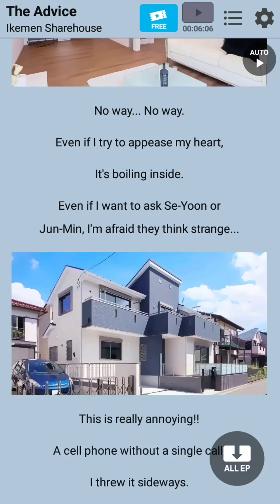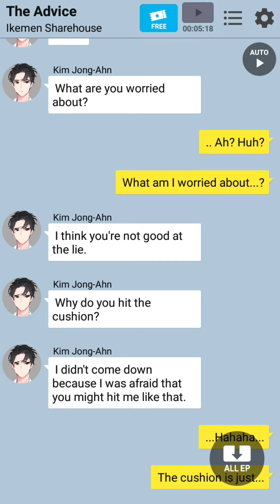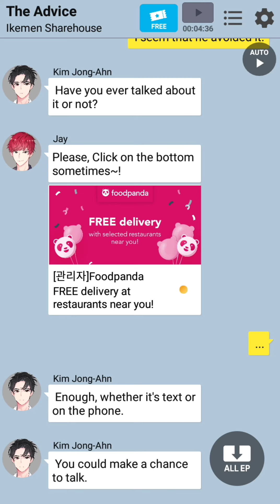Ikemen Share House! Ep 46 - The Advice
Ikemen Share House! By Chat Books

One Day, your family is on a trip so you have to move in your parent's share house but. that share house is full of Men and you are the only girl that will live there!? whattt😱

what will happens next?. 😵

Jae Yeol
Jun Min
Jong Ahn
Se Yoon
Jeong Dae
Baek Hoon
Yun Su
In Seok